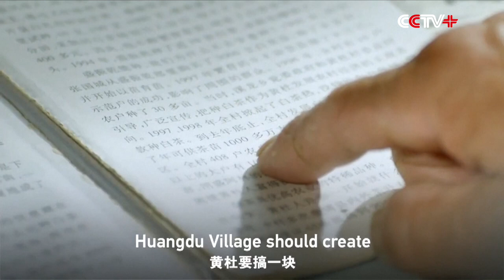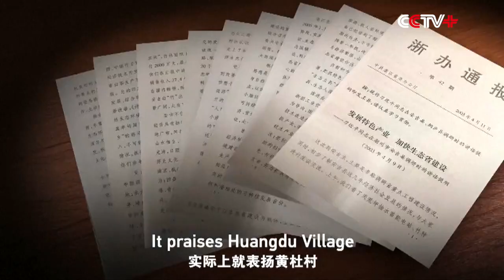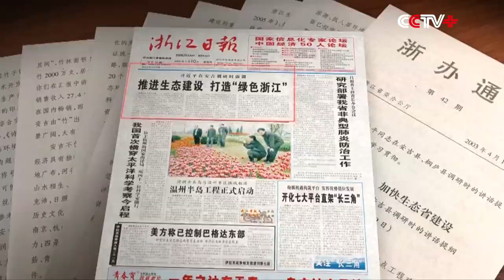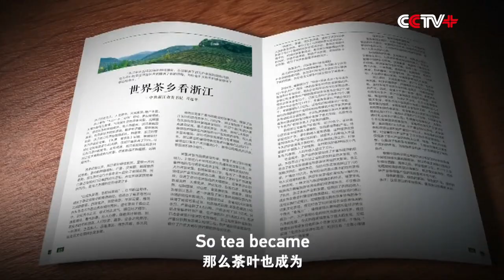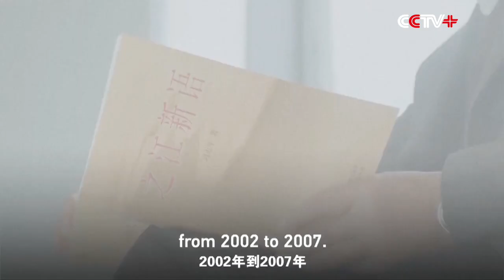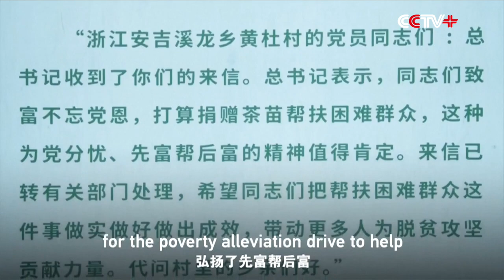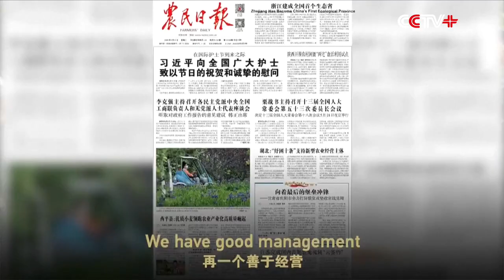Poverty Alleviation Documentary: A Leaf That Alleviates Poverty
The fifth episode of a documentary depicting Xi Jinping's poverty reduction efforts was aired on the China Global Television Network (CGTN) on Thursday.

Outlines of the fifth episode "A Leaf That Alleviates Poverty" are as follows:

A leaf has turned a poverty-stricken village in east China's Zhejiang Province into a tea garden. The village's turning point was the 2003 visit of Xi, then a provincial official who placed poverty alleviation at the heart of his political work.